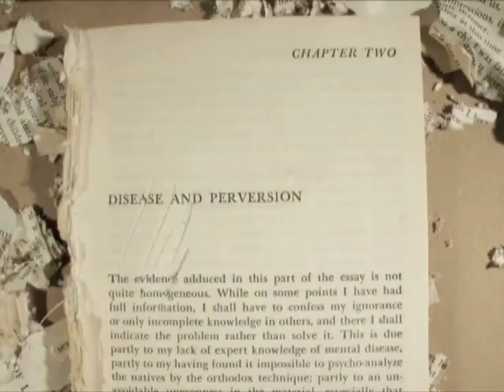Zachary Stuart and Kelly Thomson's "Savage Memory"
Excerpt from "Savage Memory" by Zachary Stuart and Kelly Thomson, 2013 Film & Video Finalists.